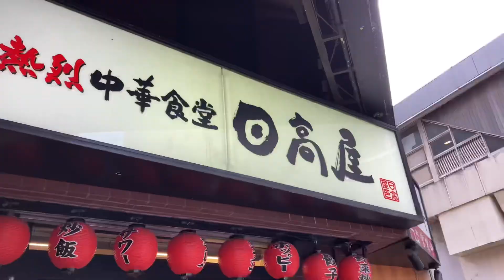【4歳児】ランチ食べたら気前良くなった…。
とある土曜日のランチ。家族で日高屋に行きました。
午前中は長男の運動会。
お兄ちゃん想いの次男が、50メートル走で見事1位になったお兄ちゃんにジュースを買ってあげると言い出します。
ついでにパパも買ってもらう事にしました。
男前な次男です。